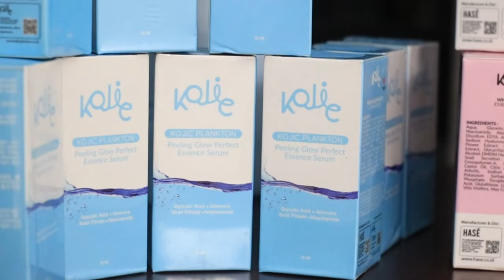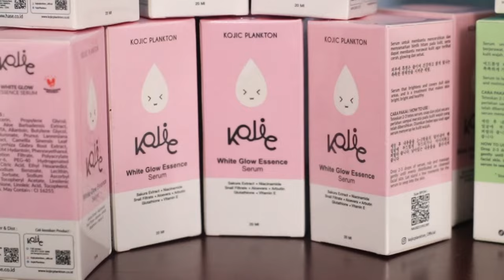BATTLE OF WIBU! VICKY VS BILLA BABRBIE-SIAPA YANG LEBIH WIBU!?